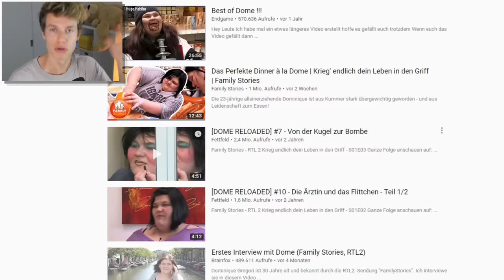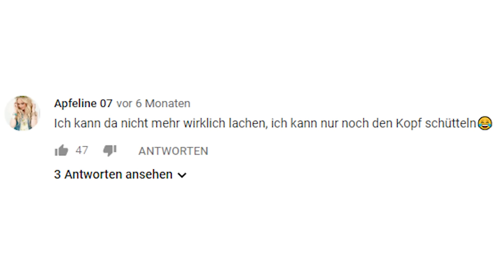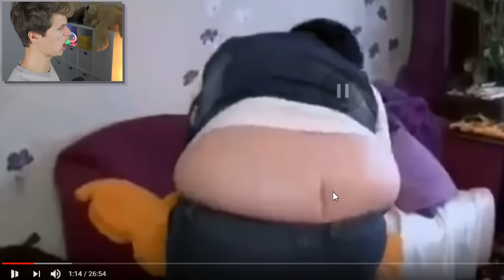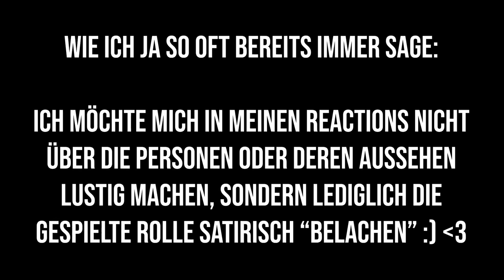Meine Reaktion auf DOME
Luca reagiert auf die aus RTL 2 "Family Stories" bekannte DOME :D